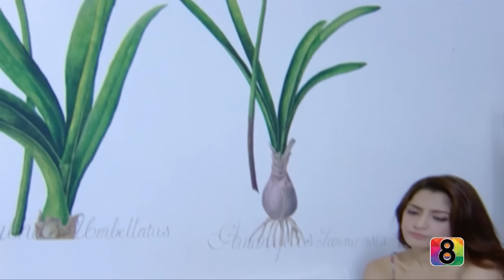ทองประกายแสด EP.18 FULL HD | ละครช่อง8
ทองดี เด็กสาวบ้านนอกวัย 17 หน้าตาสวยผู้มีความทะเยอทะยานและใฝ่ฝันอยากเป็นดารา เธอเติบโตมากับครอบครัวของเตี่ยกับแม่ ซึ่งเปิดร้านขายอาหารและกาแฟอยู่ที่ตลาด ความสวยของทองดีเป็นที่ดึงดูดใจของชายหนุ่มที่ได้พบเห็น แต่ทองดีหวงตัวและมักจะเชิดใส่ใครต่อใครที่มาตอแย ยกเว้นก็แต่ พิสุทธิ์ ชายหนุ่มหน้าตาดีมีการศึกษา ทองดีฝันอยากจะมีชีวิตสุขสบายกับเขาบ้าง ทั้งสองลักลอบได้เสียกัน และพิสุทธิ์ก็ตั้งชื่อให้ทองดีใหม่ว่า “ทองประกาย”
ด้วยความหลงใหลในเสน่ห์ของทองดี ทำให้พิสุทธิ์เสียการเรียนและแอบมานอนที่บ้านทองดีโดยที่เตี่ยกับแม่ไม่รู้ แต่หลังจากที่เตี่ยซึ่งป่วยเป็นวัณโรคขาดใจตายได้ไม่กี่วัน แม่ก็จับได้จึงไล่ทั้งคู่ออกจากบ้านทองดีขอเงินแต่แม่ไม่ยอมให้ ทองดีจึงใช้กำลังจนแม่กระเด็นไปติดผนังเลือดนอง ทองดีขโมยเงินแม่และหนีออกจากบ้านไปพร้อมกับพิสุทธิ์ เข้ามาเช่าโรงแรมราคาถูกในกรุงเทพ เพราะความยากลำบากทำให้ทองดีและพิสุทธิ์มีปากเสียงกันอย่างรุนแรง แต่ทั้งสองก็สามารถปรับความเข้าใจกันได้ และแล้วโชคชะตาก็พลิกผัน เมื่อพิสุทธิ์ถูกรถชนตาย ชีวิตของทองประกายจึงต้องเริ่มต้นใหม่อีกครั้งและจะพลิกผันไปทางใด เธอจะมีชีวิตสวยงามตามฝันได้หรือไม่ ...คงต้องแล้วแต่โชคชะตาจะนำพาชีวิตเธอไป